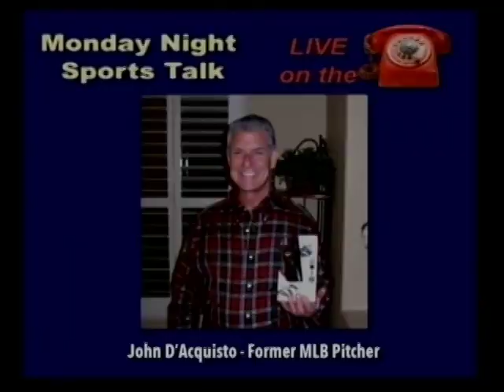John D'Acquisto - Former MLB Pitcher